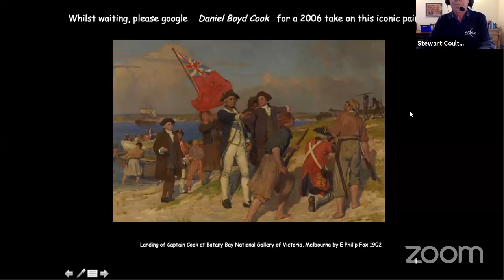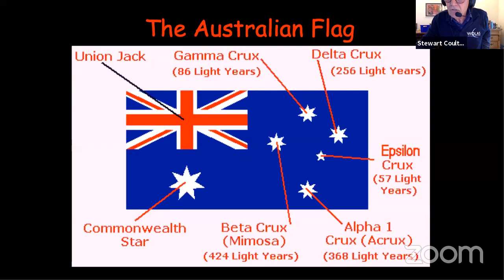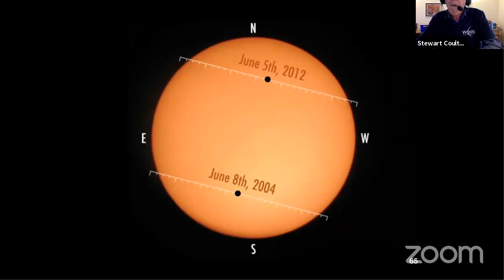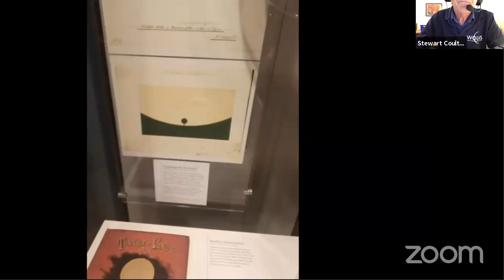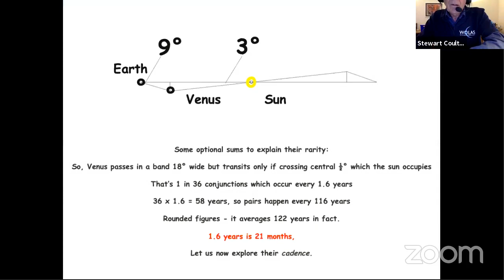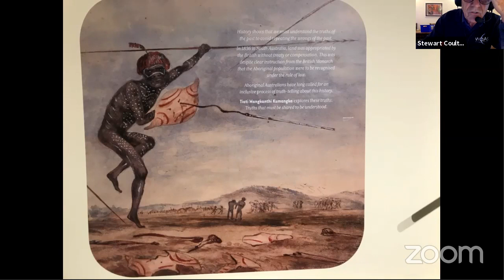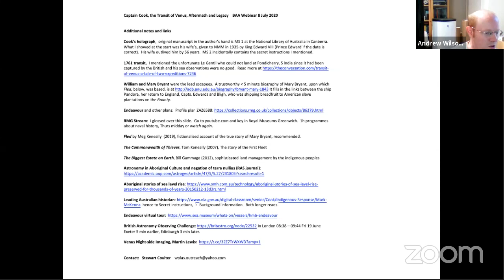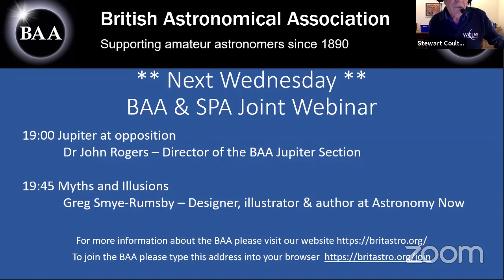BAA Weekly Webinar - Cook, the Transit of Venus, Aftermath and Legacy